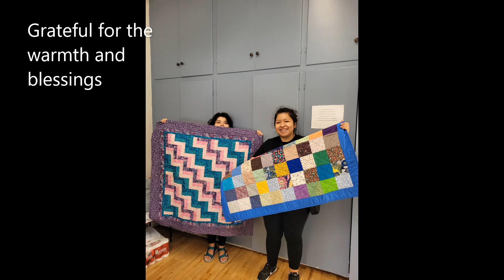Fall2021 WLAUMC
580 Cafe Thanks to West L.A. UMC!